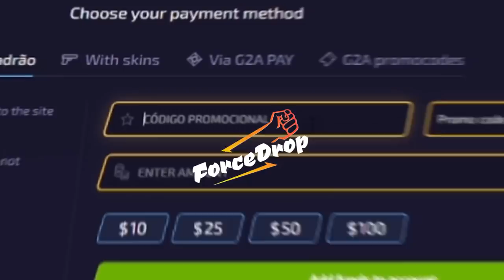LEODRK COM MELHOR SPRAY TRANSFER DO MUNDO! FER FARPAS WAVEIGL NA STREAM!! CSGO Melhores Momentos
Utilize o link e ajude o canal / Code: ARTS para 40% Bônus

Streamers do vídeo:
/Gaules
/Leo_drk
/Gafallen
/Balerostyle
/Tiburciand0
/Fer
/Wastzera
/punifps
/Bt0tv
/Liminhag0d
/Blastpremier
/Boltz
/Tigraum